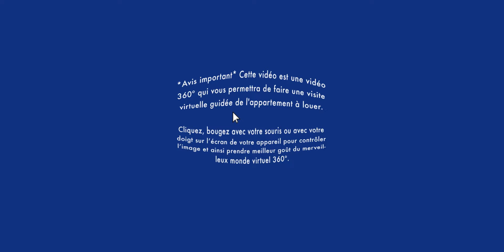Appartement à louer / Visite virtuelle 360° / Apartment tour - Villeray 3 ½ (BonsLocataires.com)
VISITE VIRTUELLE 360° APPARTEMENT À LOUER / VILLERAY : Soyez premier à louer cet impeccable 3 ½ au RDC, près du parc Jarry.